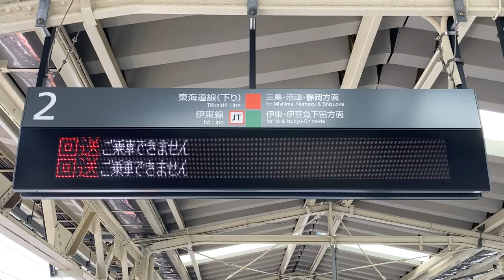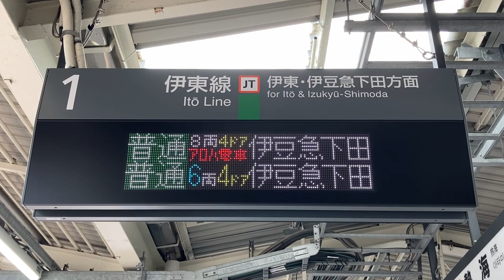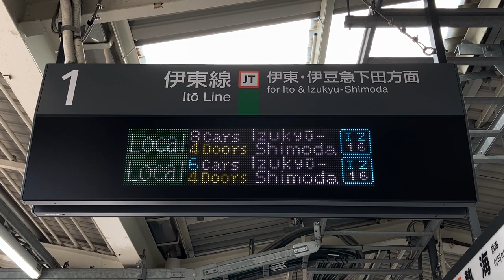JR東日本 熱海駅 ホーム 発車標(LED電光掲示板)